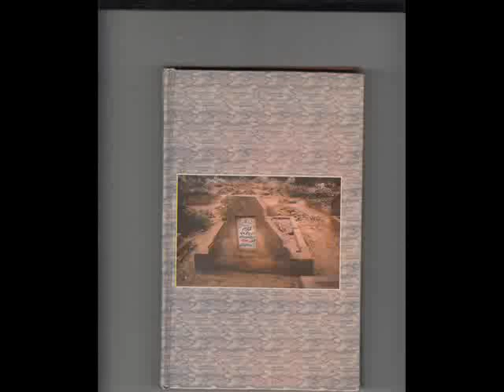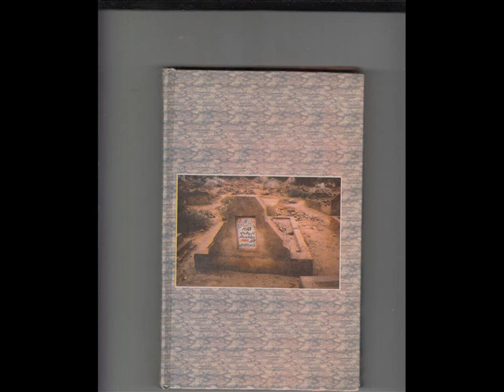Tee'k mey da'rey wa'rey, da cha'rey d' zar'gar dee na. Gulnar Begum .